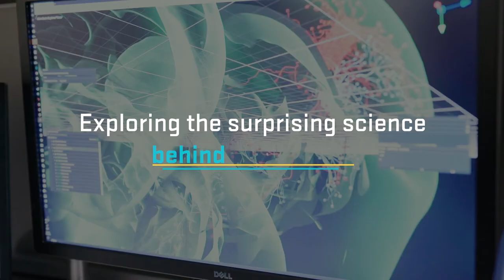Introducing the Forgiveness Forum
The Forgiveness Forum is a free global conversation series hosted by Templeton World Charity Foundation and The Elders. Join our inaugural event with Mary Robinson, Juan Manuel Santos, Zeid Raad Al Hussein, Zain Verjee and Andrew Serazin on December 16

As the world grapples with the overlapping and interlinked challenges of COVID-19, racial injustice, political division and economic uncertainty, the 2020 Forgiveness Forum examines the role of forgiveness in improving wellbeing, promoting healing, and fostering transformation on an individual and societal level.